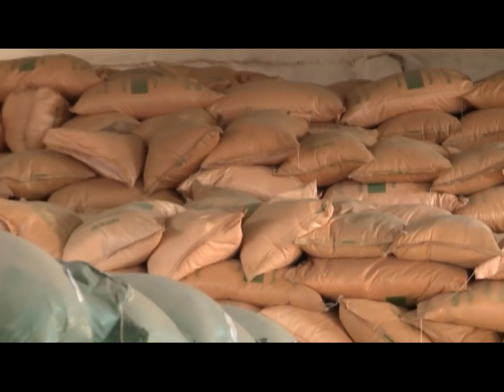ትግራይ ቲቪ፡ ኢሮብ ወረዳል ኢላዋል ያከ ዳኒ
ኢሮብ ወረዳል ኢላዋል ያከ ዳኒ